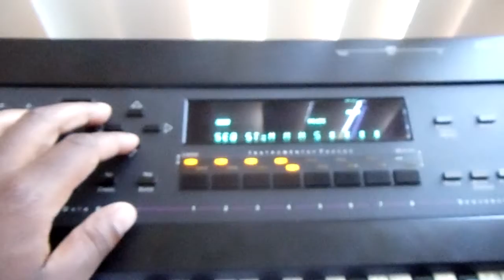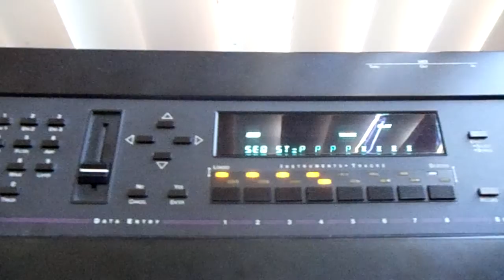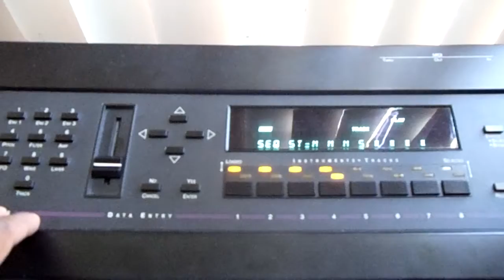Arabian Musk '97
Reminds of something you wouldve heard in lawrence of arabia or a similar movie like that. Created on 04/29/2011